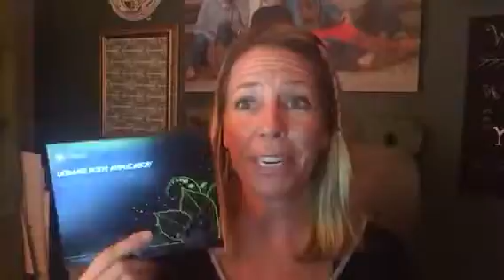It works opportunity